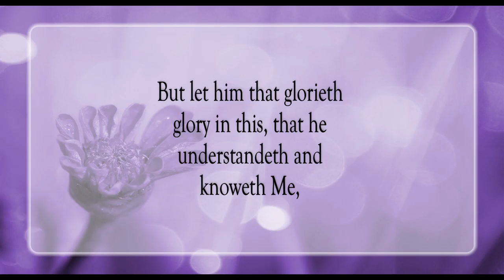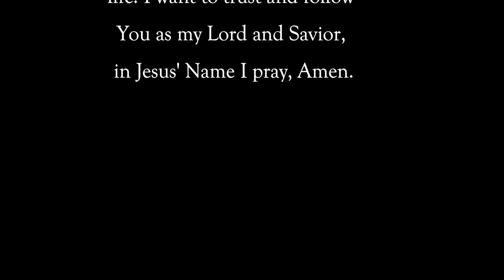Glory In This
Scripture of the Day! Glory in this!